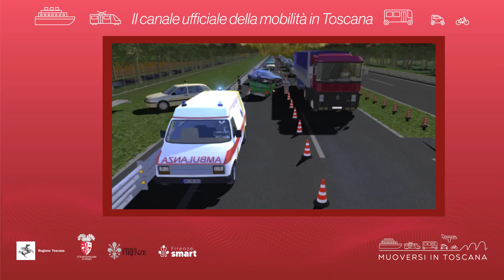Muoversi in Toscana - Edizione delle 17.30 del 16 novembre 2024